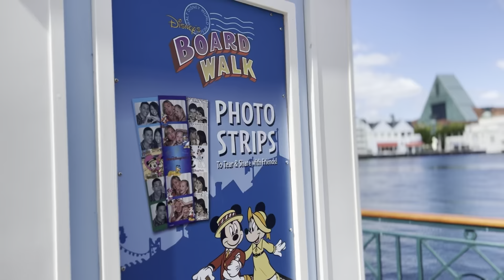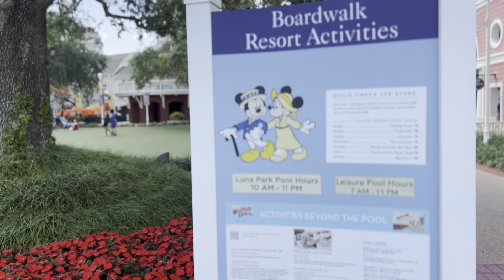Disney's Boardwalk Resort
I hope you enjoy a stroll around Disney's Boardwalk Resort!